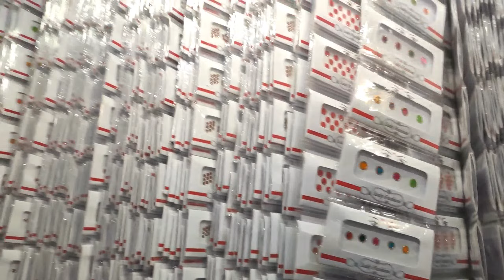parade market jammu